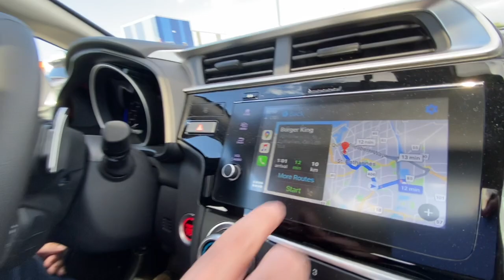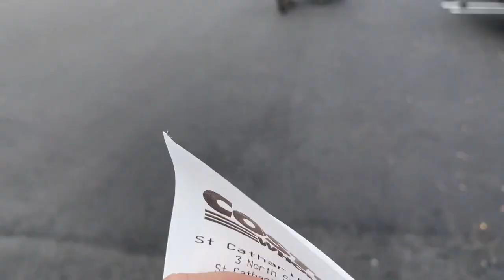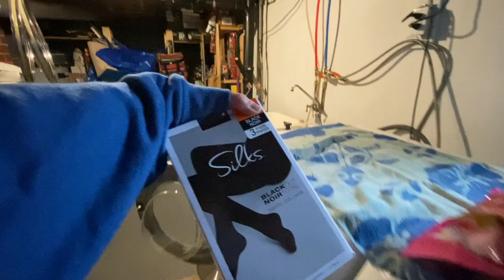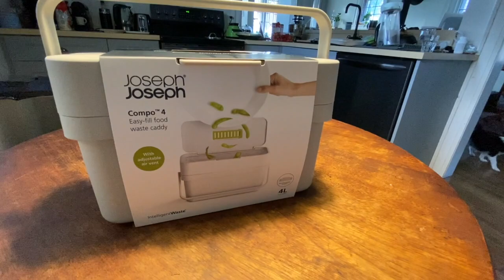The One Where we do a Huge Costco Haul and Split and Stack Wood.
Hey Guys!
Hope you had a great week.  I know things are getting nutty as we get close to the holidays, so what better way to unwind and relax then watching a fun episode of us?  Matt is super weird in this one.  While i was editing he could hear himself in the video and he kept asking me if that was him, and what is wrong with him???  He's funny and makes me laugh everyday even while we are doing a Costco Haul.  The whole family made it into this video while keeping our distance, staying outside and following Covid guidelines.